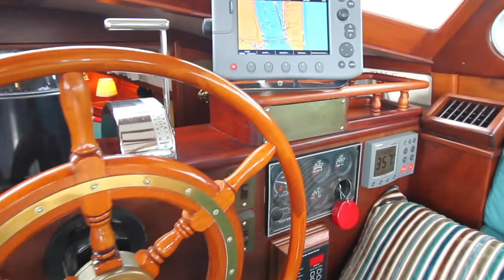Gozzard 36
Walk thru video of a Gozzard 36 Pilothouse Cutter represented by Yacht Broker Kevin Welsh.